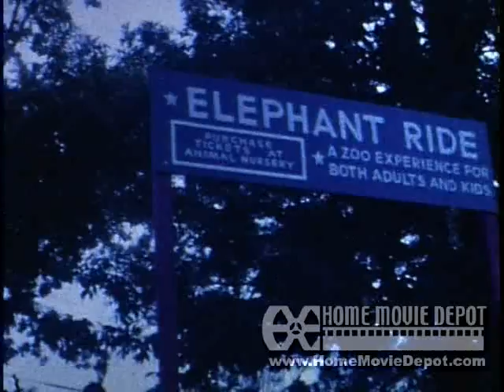Jen & DEB on Elephant Big Slide - Fire Truck May-Sept. 12, 1975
Donald E. Boyd's
Home Movies
4-1956 / 7-1980